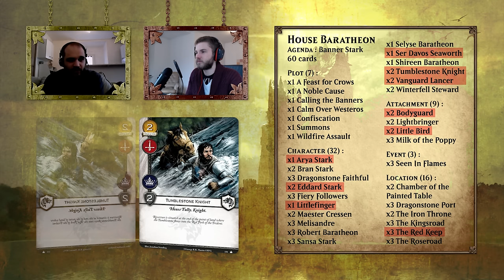Deck débutant - Baratheon Banner Stark (Le Trône de Fer JCE V2)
Bienvenue sur la Bagdad Team TV - Critique Cre Set V2,

Aujourd'hui, avec Écureuil, nous vous proposons une présentation rapide d'un deck pour débutant de la faction baratheon pour la seconde édition du Trône de Fer JCE pour votre plus grand plaisir !

Likez cette vidéo et partagez-là !